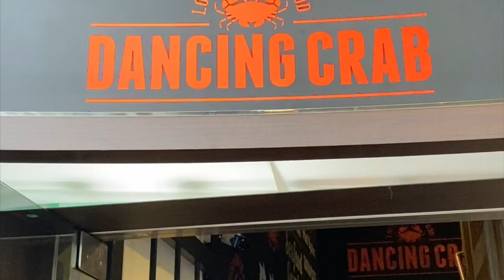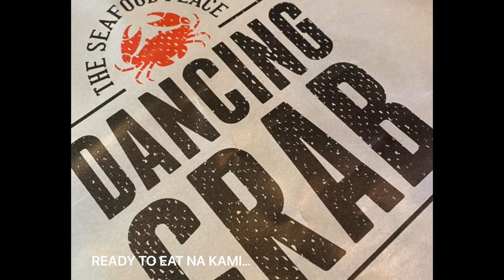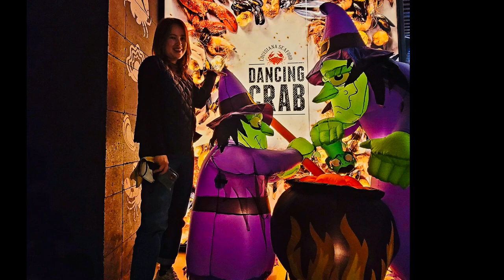DANCING CRAB SHINJUKU: HALLOWEEN THEME PARTY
Dancing crab offers mix of American style seafood and Singapore seafood cuisine. There are two branches here in Japan in shinjuku and osaka.